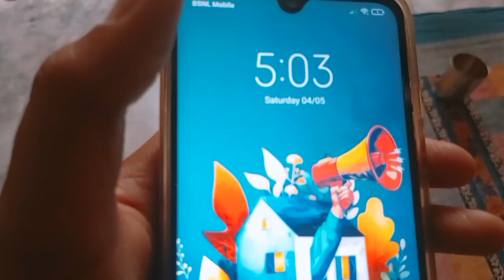Hamare Ghar Mein Birds 🐦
.To dosto Aaj subha uthne ke baad hum brush wagera karne ke baad chay nasta kar lete fhir dekhte hi dekhte hum chal dete hai market ki taraf kuchh important kaam se fhir market pohoch kar Sara kaam done kar ke khate hai icecream our fhir hum ghar aa jate Hain uske baad kya hua dekhne ke liye hamare vlog ko jarur dekhe dosto.
. please support me guys 🙏🙏🙏.
. Tags-vlog